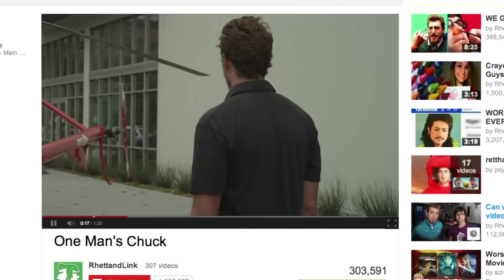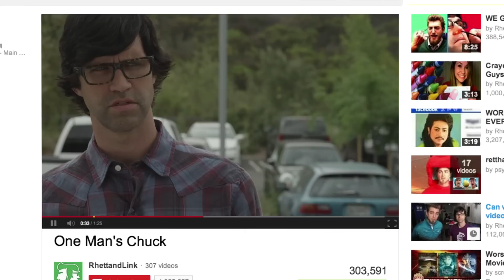Welcome to the Jungle! - Geek Week Interactive Adventure FINALE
YOU CHOSE RIGHT! Welcome to the finale, where Rhett and Link join Rob - kinda against their will - to battle it ou tagainst the super evil bad guys in one last attempt to get back the Codec and save YouTube from certain destruction. Who will win?